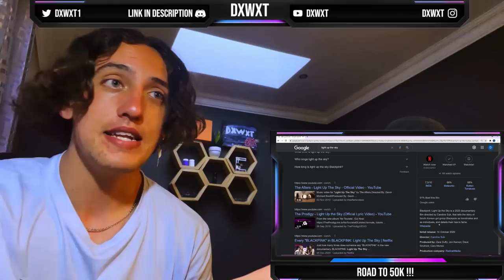BLACKPINK: LIGHT UP THE SKY | PART 1 | South African Reaction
BLACKPINK: LIGHT UP THE SKY

Original Video Available On Netflix